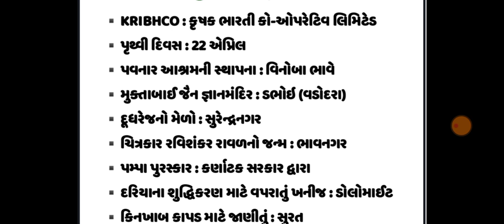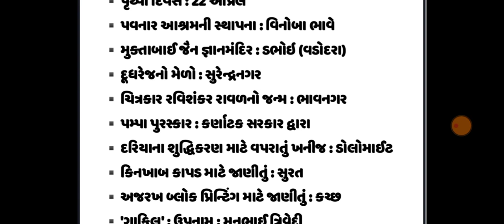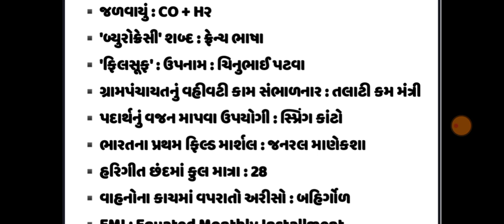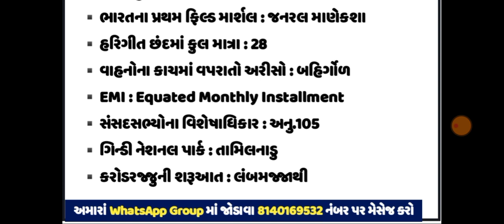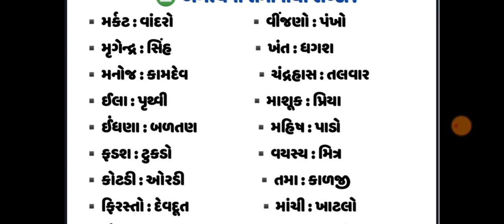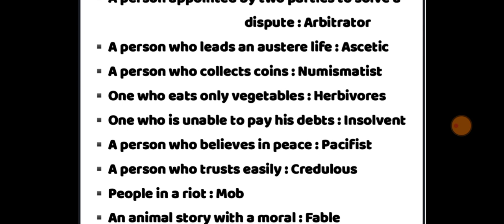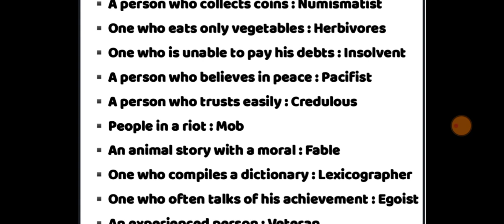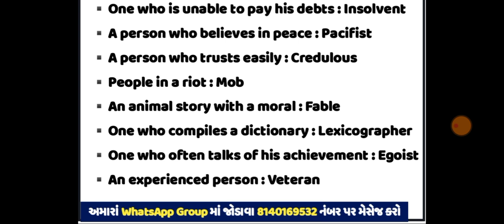Best 10000 Gk Questions / Talati / Constable / binsachivalay talati constable / Part 47